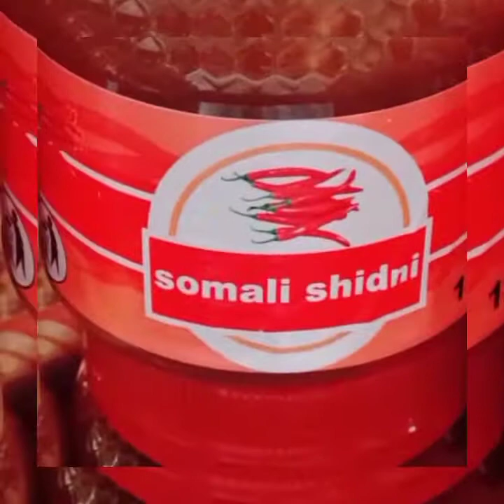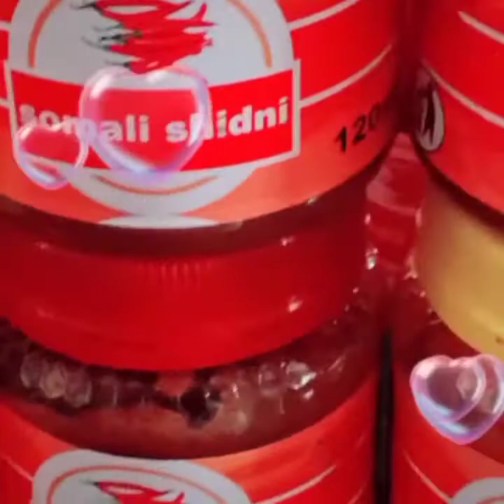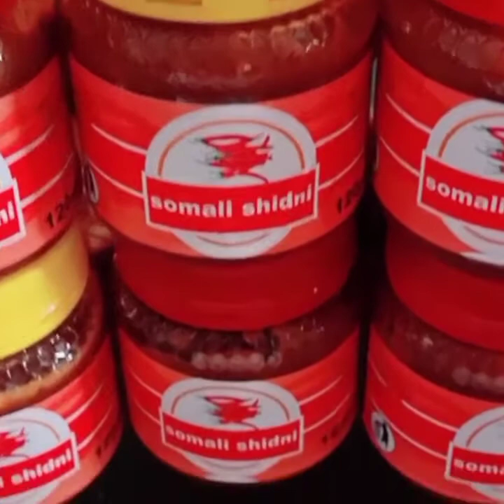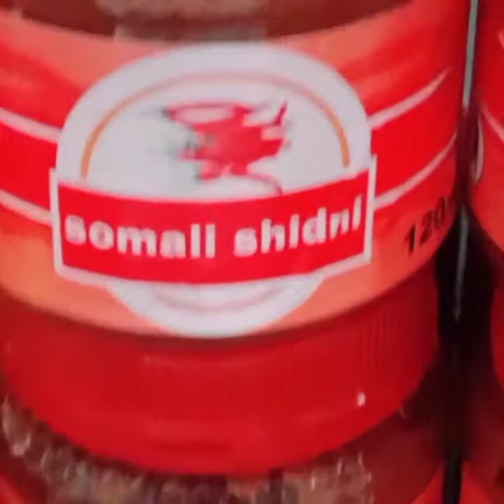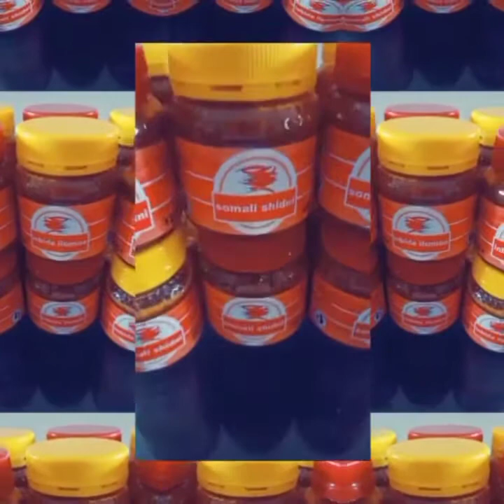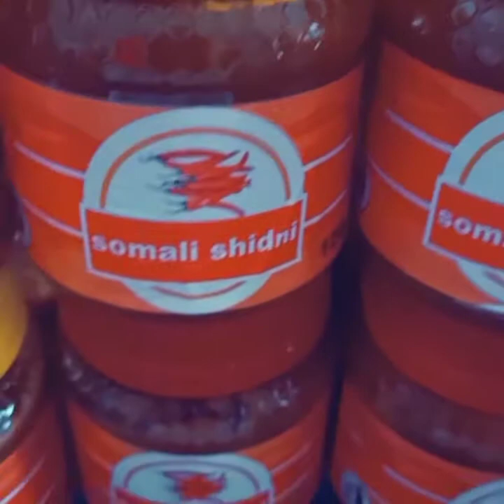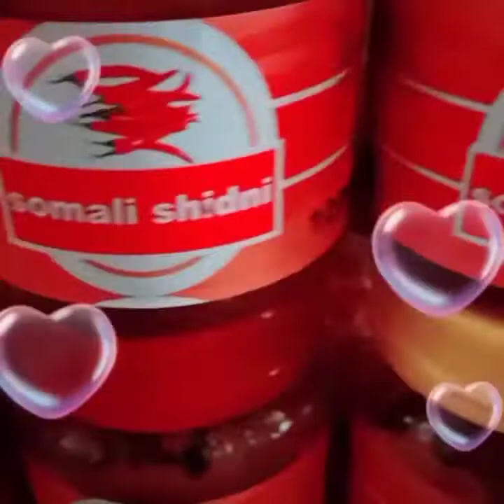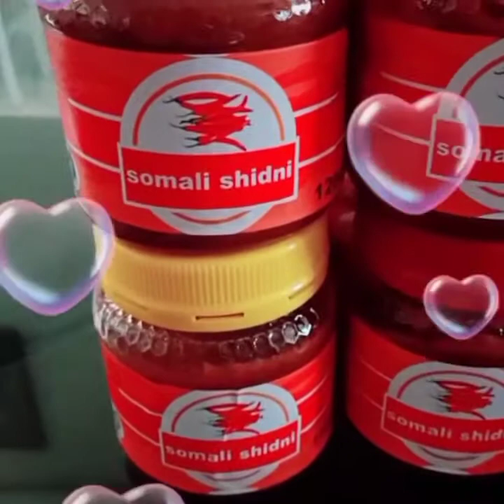Somali shidni waa bisbas aan ku so diyariye hada daneneyso igala so xirir numberkeyga 0798237712